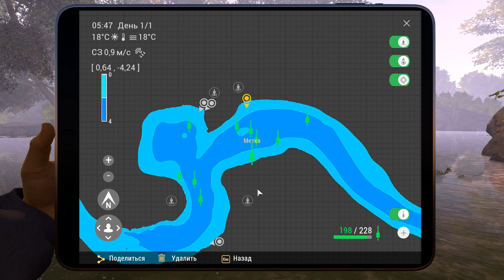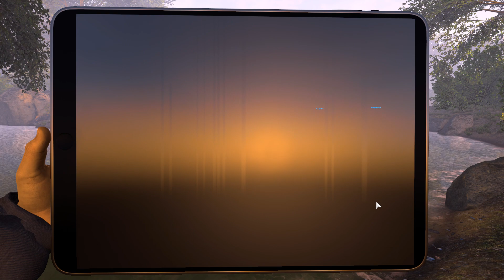Fishing Planet. Река Нейрин. Как поймать Уникального Малоротого Басса.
Fishing Planet. Река Нейрин. Как и где ловить Уникального Малоротого Басса.  Метка присутствует.